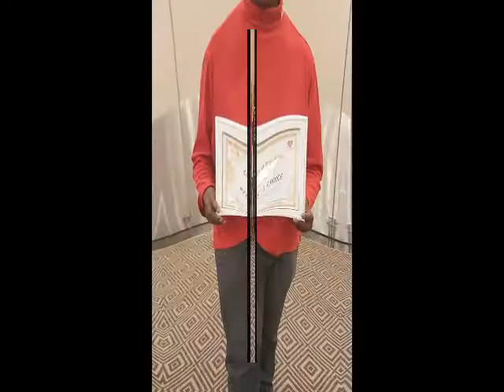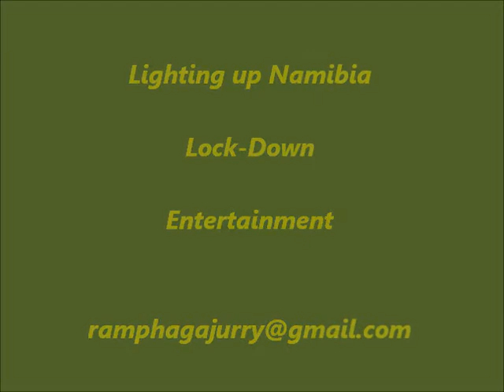People's Choice - Human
Namibian Music      -  A song based on the ongoing GBV in Namibia & globally..  Namibian originality..